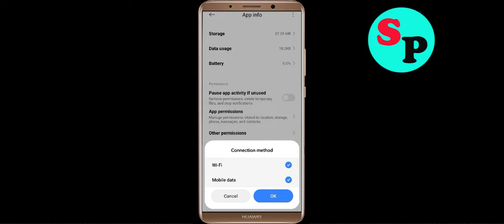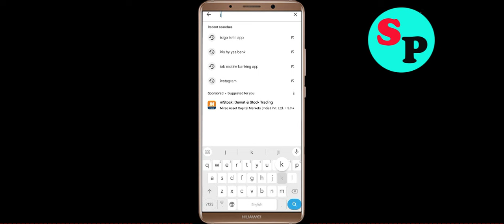Fix JKB mPay Delight Plus App Login Error | Problem Logging in to JKB mPay Delight Plus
In this video i am going to show you how to fix JKB mPay Delight Plus App Login Error | Problem Logging in to JKB mPay Delight Plus? in Android